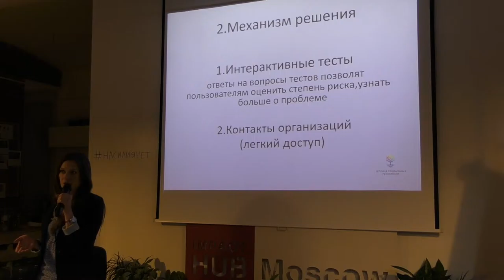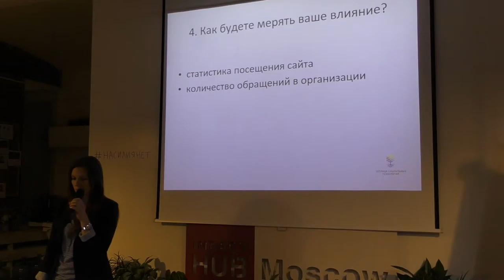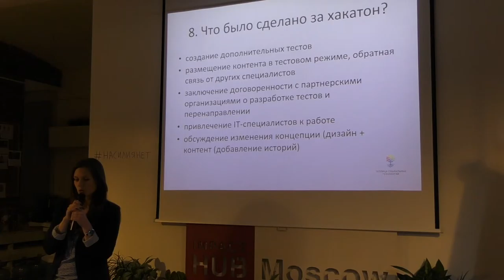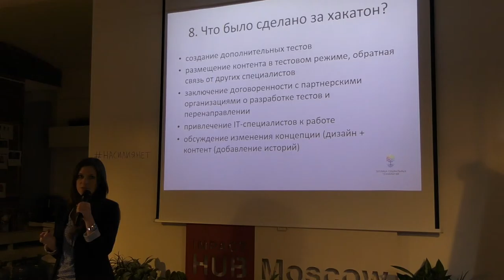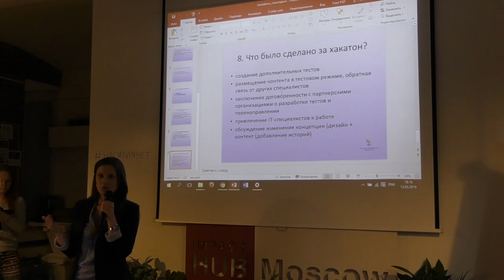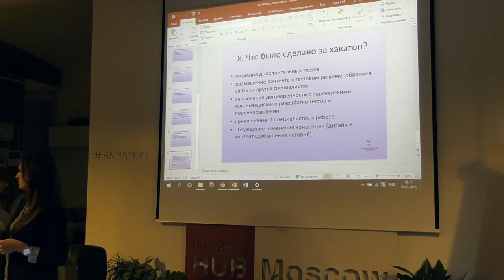Насилия.net. Часть 5. Защита проектов. "Шарм Аларм"